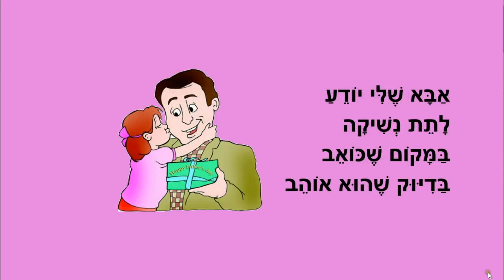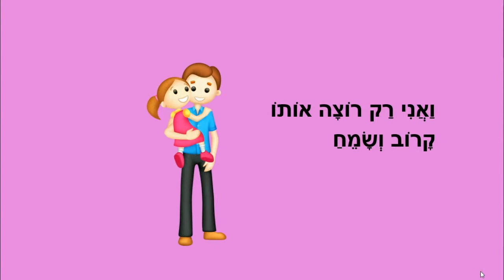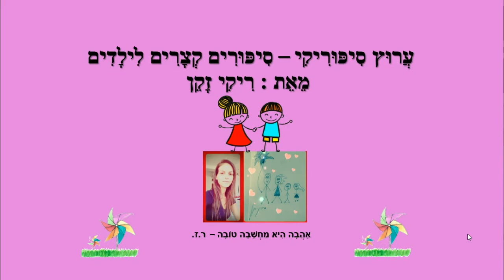אבא שלי - יום המשפחה לילדים - כתבה: ריקי זקן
אבא שלי
סיפור ילדים ליום המשפחה